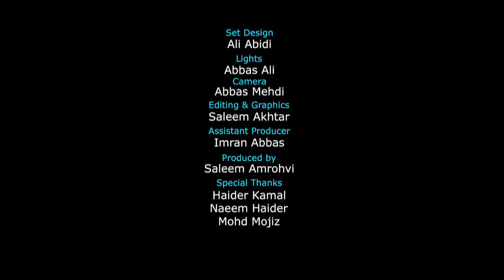hidayat T.V Delhi studio 2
yaum-e-ali part-2